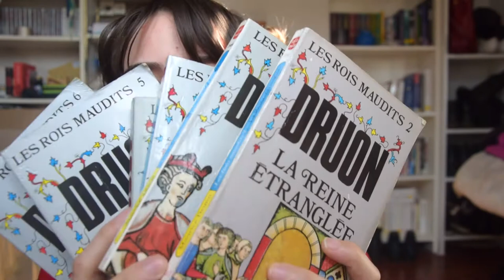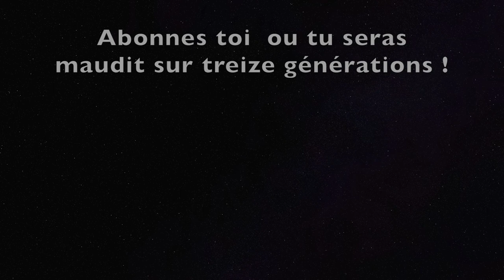Alice in Borderland, Sauce pomme frite Vegan et les Rois Maudits || Favoris de Février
Mes favoris du mois de février ! Le mois est passé bien vite mais j’ai dévoré littéralement les favoris que je vous présente !!

❥ Mes favoris

La crème de jour à l’huile d’abricot de chez Avril

Baume à lèvre de la marque Vaseline trouvé chez Normal

Les Rois Maudits de Michel Druon écrit entre 1955 et 1977

Boutique en ligne vegan

- Kazidomi (pas que vegan)
- Un monde Vegan
- Official Vegan Shop

❥ Sur moi :
crop top Forever 21
legging Forever 21
Rouge à lèvre Mauve de chez Anastasia Bever
Bague « trois marguerite » de chez Elise Tsikis

walkawander
hyper ouverte en DM, n’hésitez pas, j’adore écoutez la vie des autres

❥ FAQ
Ton nom ? Walka (from Russia)
Où habites tu ? Paris
Date de naissance ? Team Sagittaire ♐️
Je monte avec IMOVIE
Je filme avec une Nikon D5300
et ma Canon Legria HF R806